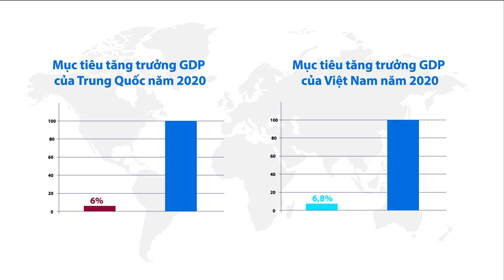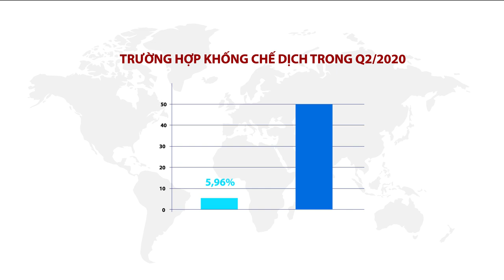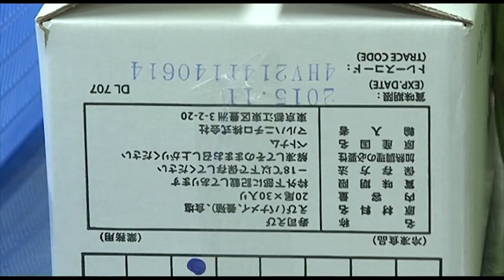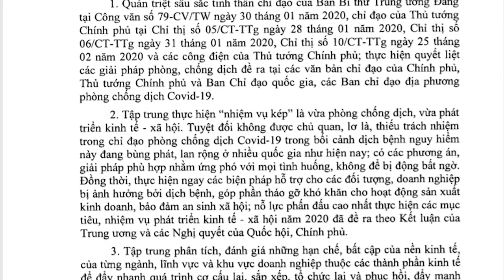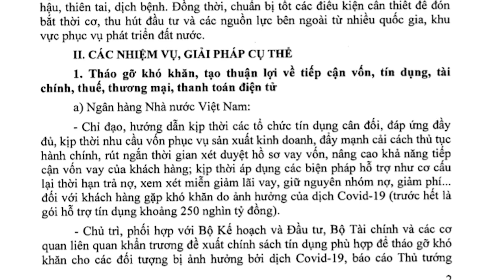Dịch COVID-19: Tác động tới kinh tế Việt Nam?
Vệt chương trình Đối thoại về tác động của dịch COVID-19, đánh giá tác động của dịch bệnh tới nền Kinh tế nói chung, và bàn luận các giải pháp hỗ trợ những ngành bị ảnh hưởng lớn như du lịch dịch vụ, nông sản, chuỗi sản xuất..

Khách mời
1. Ông Võ Trí Thành - Viện trưởng Viện Nghiên cứu Chiến lược Thương hiệu và Cạnh tranh
2. Ông Lê Xuân Nghĩa - Thành viên Hội đồng Tư vấn chính sách Tài chính tiền tệ Quốc gia
3. Ông Lê Đức Khánh - Giám đốc chiến lược thị trường, CTCP Chứng khoán Dầu khí PSI